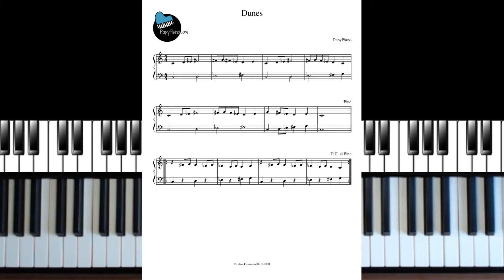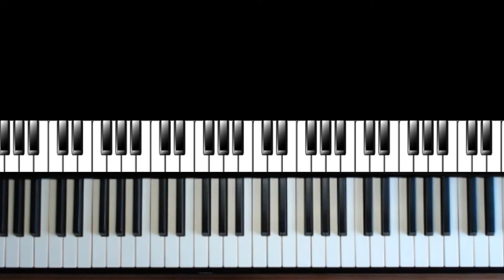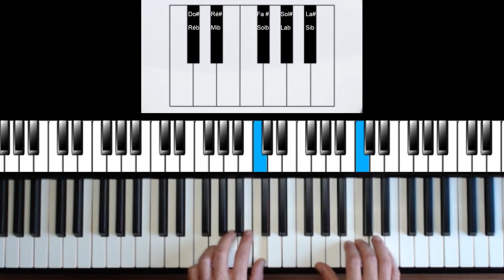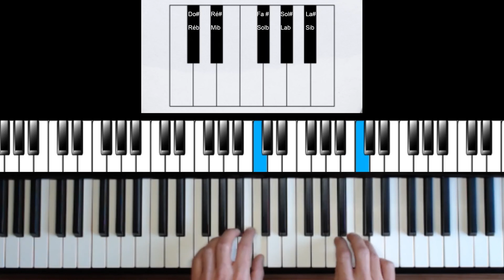B01 Dunes - dièses et bémols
Une petite composition aux accents orientaux pour aborder les dièses et les bémols, plus exactement les altérations accidentelles. L'explication des deux noms possibles pour les touches noires .